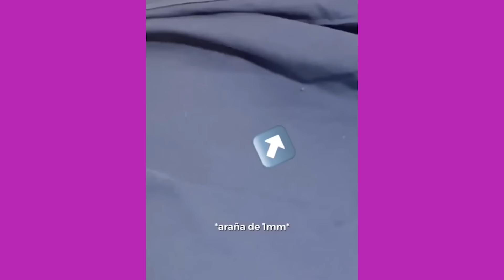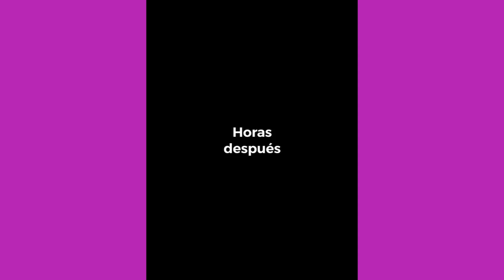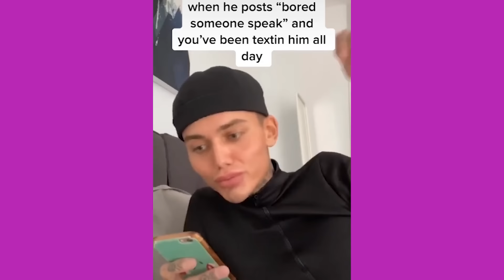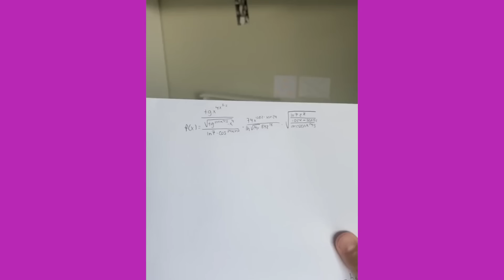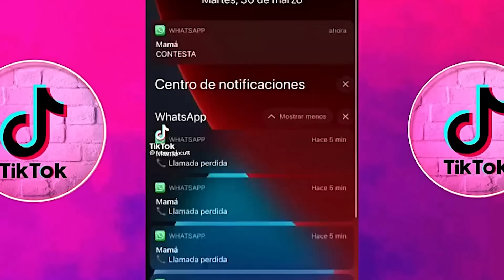ASI PERDIO FABRU SU CUENTA DE TIKTOK |1* HORA DE LOS MEJORES VIDEOS BORRADOS POR TIKTOK 2022 😆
LOS MEJORES TIK TOK DE FABRU BLACUTT
 Bianca Bermudez
Connor Shugart
 Cooper Linden
 Elijah Nelson
 Iomikoe Johnson
Ivan Cohen